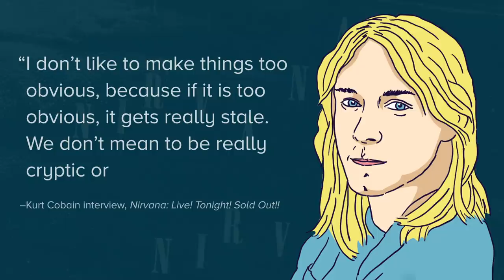How Nirvana Lyrics Reveal Kurt Cobain's Genius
Nirvana lyrics tell us a great deal about Kurt Cobain's approach to art, his inner world, and his ambivalence about fame. Discover the meaning behind popular Nirvana song lyrics like 'Smells Like Teen Spirit,' 'All Apologies' and more.

This video was made by Dan Redding, including motion graphics, illustrations, narration and script. Hire Dan for custom designs for your own videos